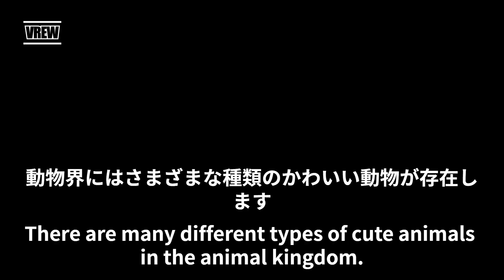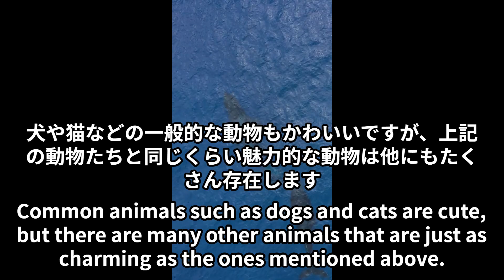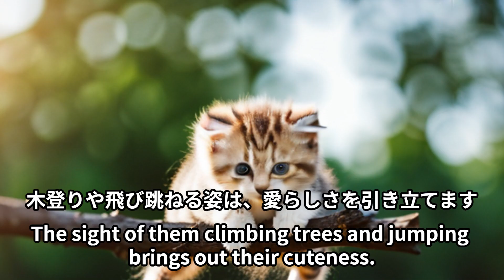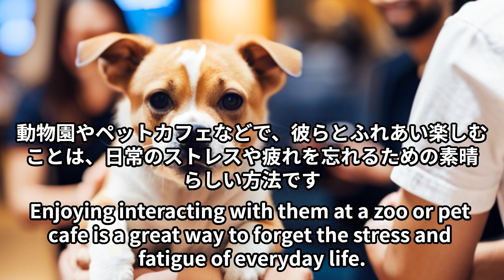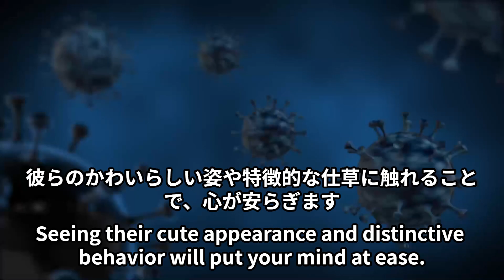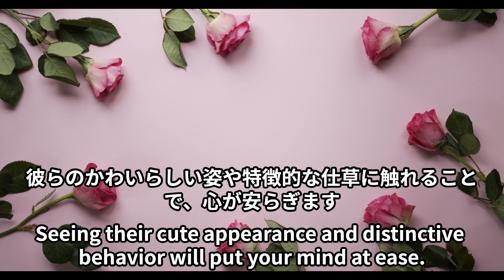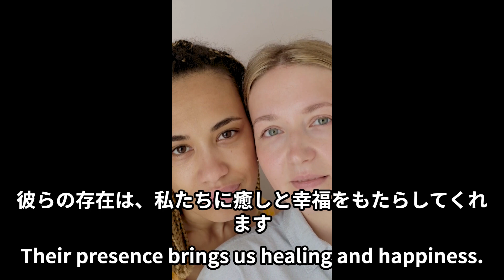かわいい動物 かわいくてキュートな動物ベスト Cute Animals Cute and Cute Animals Best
かわいい動物　かわいくてキュートな動物ってどんな動物⁉　Cute animals What kind of animal is a cute and cute animal!?